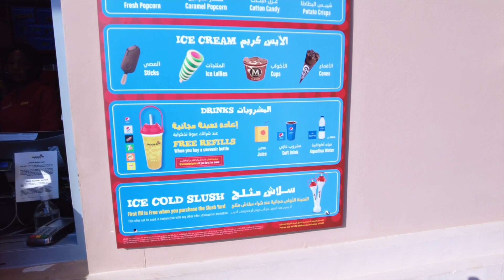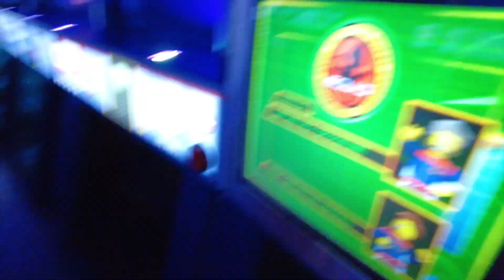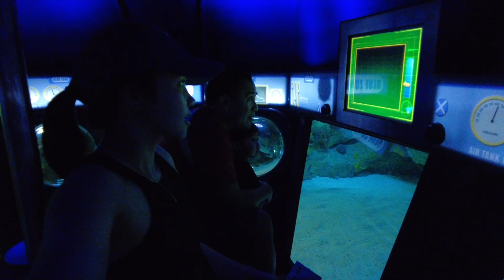A DAY AT LEGOLAND THEMED PARK DUBAI | HALLOWEEN 2022